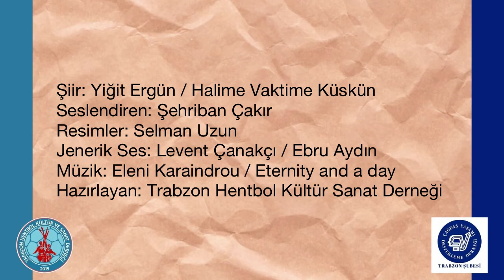ÇARŞAMBA ŞİİRLERİ - Yiğit Ergün / Halim Vaktime Küskün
ŞİİRLE KALIN

Şiir: Yiğit Ergün- Halim Vaktime Küskün
Seslendiren: Şehriban Çakır
Resimler: Selman Uzun
Jenerik Ses: Levent Çanakçı/ Ebru Aydın
Hazırlayan: Trabzon Hentbol Kültür ve Sanat Derneği